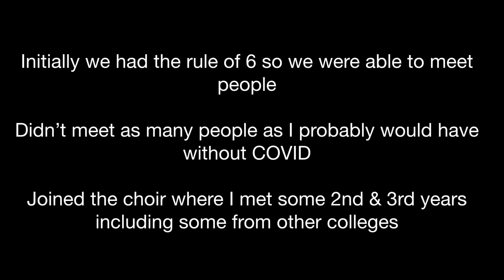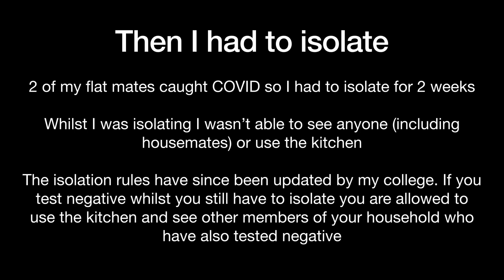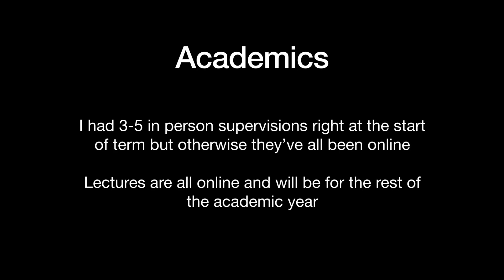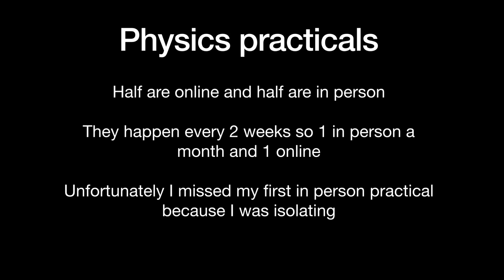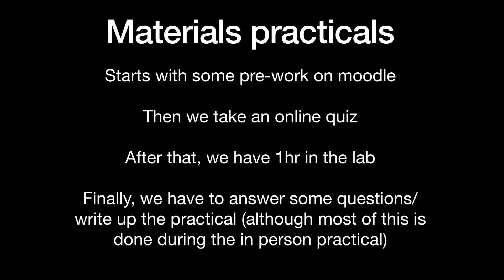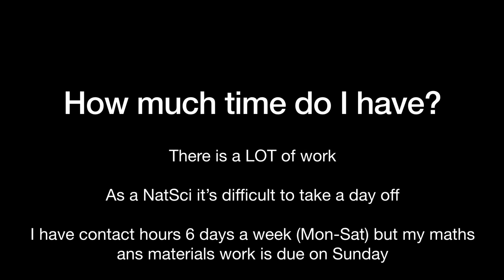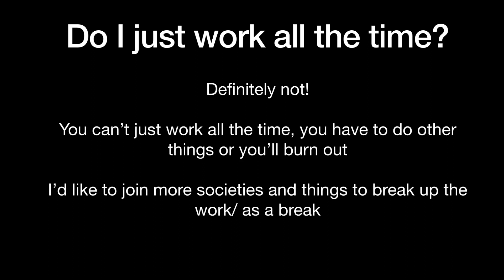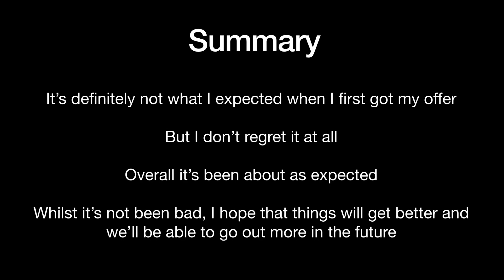An honest review of my first term at the university of Cambridge studying physical natural sciences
Hi, my name is Soph and I’m a first year studying physical natural sciences at the University of Cambridge.

My A levels were maths, further maths, physics and chemistry. I got A*A*A*A* and you can find my notes on my Etsy below.

FAQs

Which options are you taking?
Maths B, physics, chemistry & materials

England

Which college do you go to?
I’ve decided not to publicly say which college I attend for safety/ privacy reasons